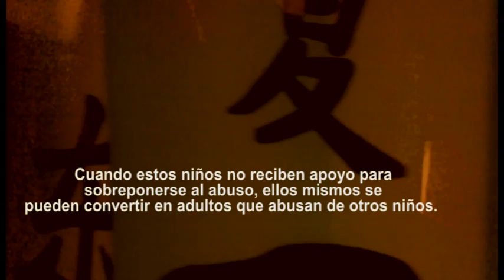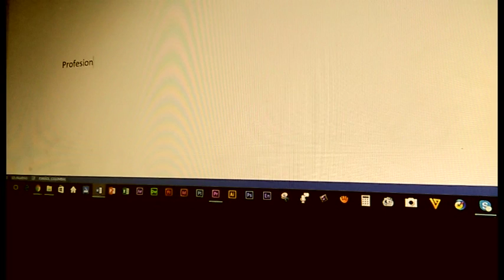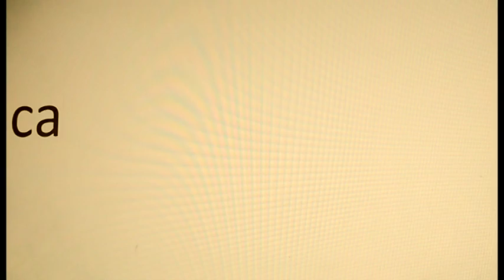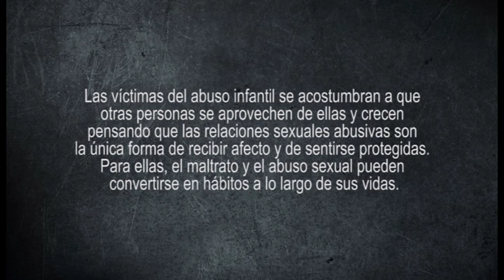Mirame cuando te quiero hablar